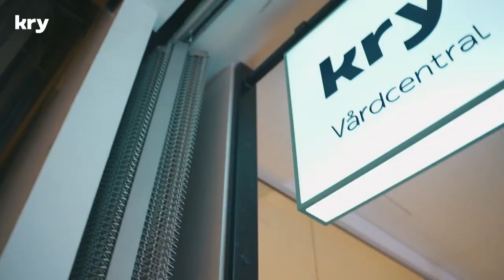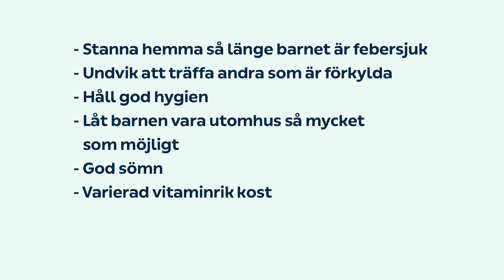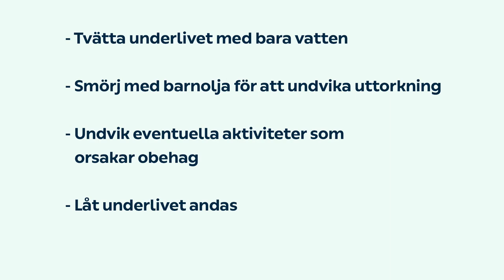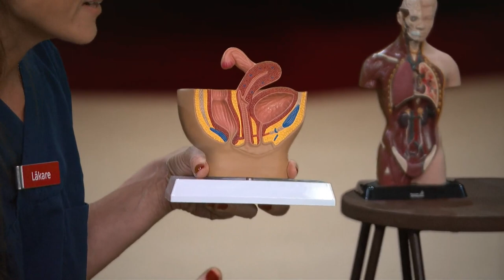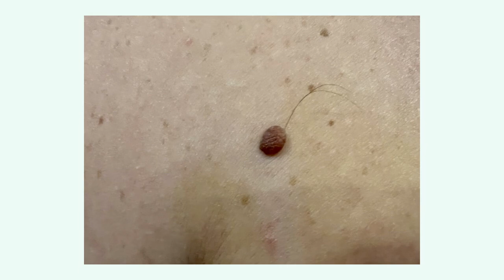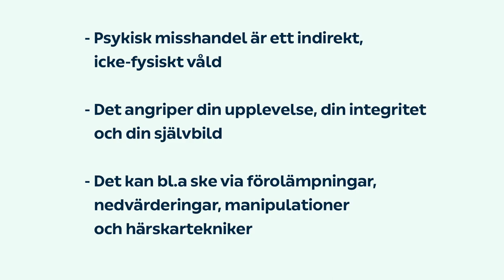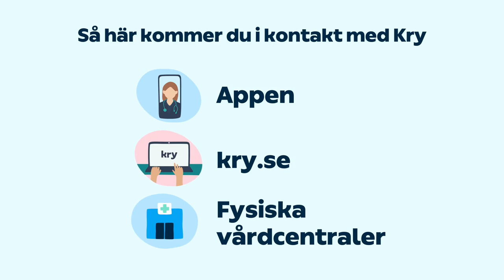Doktorn Svarar med Suzanne Axell - avsnitt 2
Kry presenterar programmet “Doktorn svarar” med Suzanne Axell där Krys läkare, sjuksköterskor och psykologer svarar på tittarnas frågor om olika besvär och sjukdomar.

I detta avsnitt svarar våra experter på frågor om:
- Vanliga sjukdommar hos barn
- Kvinnans underliv
- Hudbesvär, så som akne och eksem
- Psykisk misshandel